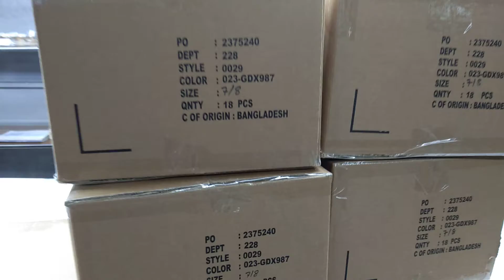garments finishing packing section running work bd denim jeans pants..